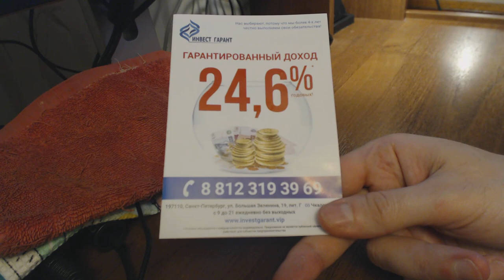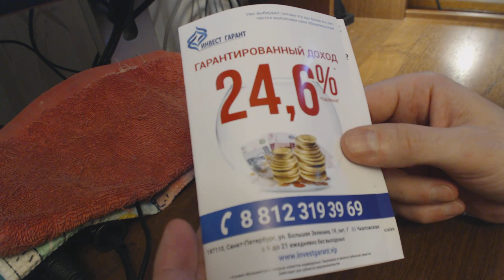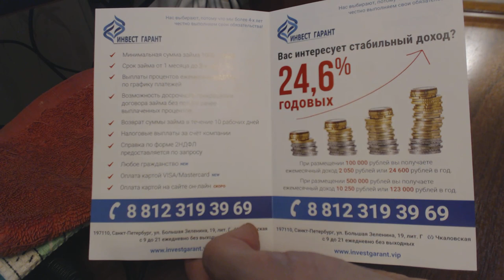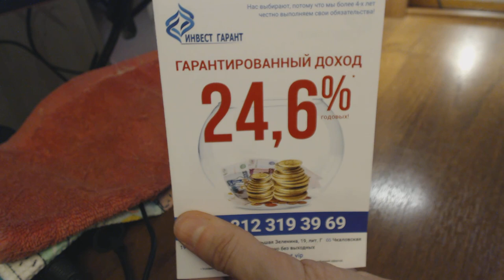Инвест Гарант вклады для МЕГА ТУПЫХ